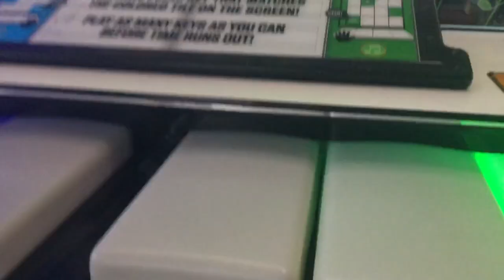Grand Piano Keys Is Hilarious